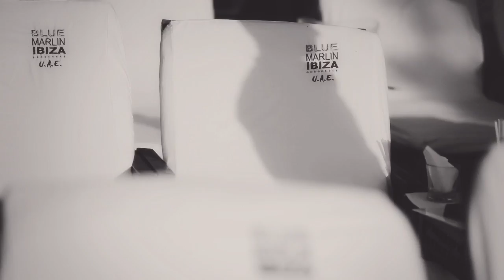Blue Marlin Ibiza UAE